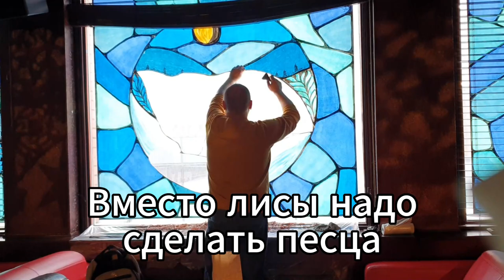Новогодняя роспись окон в клубе 16 тонн